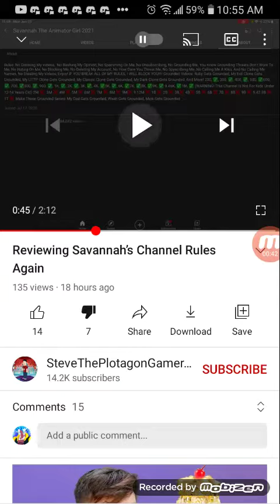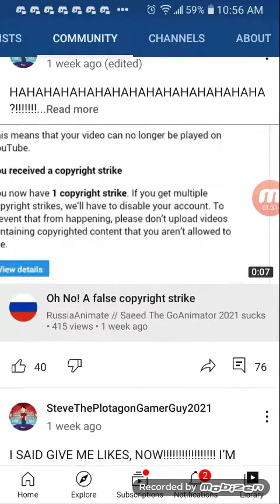Steve The Hypocrite.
He Called Someone Out For Not Handling Dislikes Using The Kiko Term And Grounded Threats Yet He Does The Same Crap